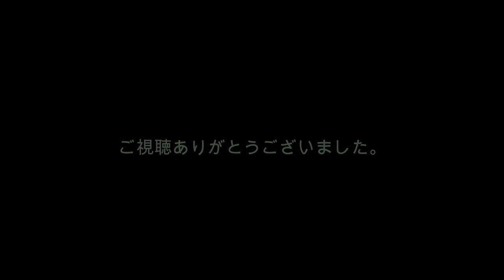2022~2023 年越しキャンプ後編 八千代グリーンビレッジ